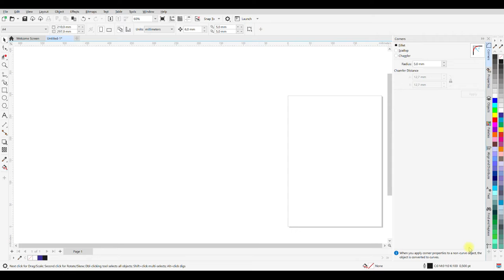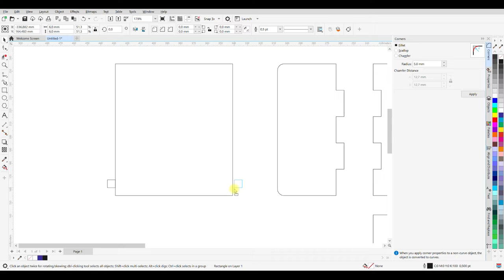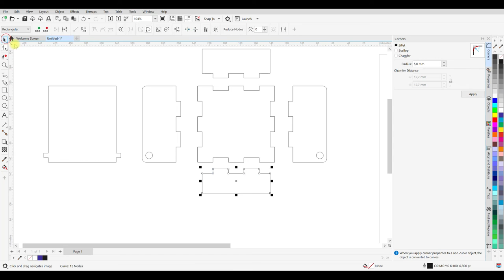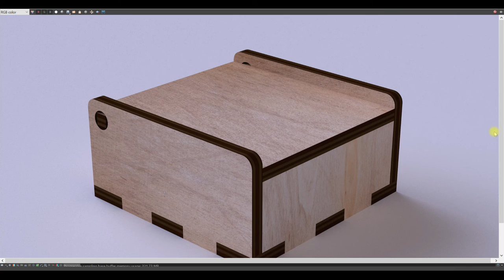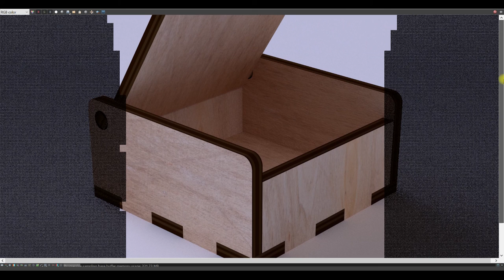plywood box in CorelDRAW vector dxf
cutting file for lacher cnc in program CorelDRAW